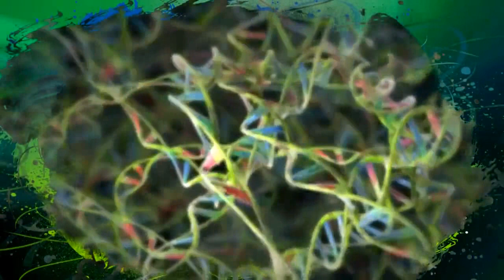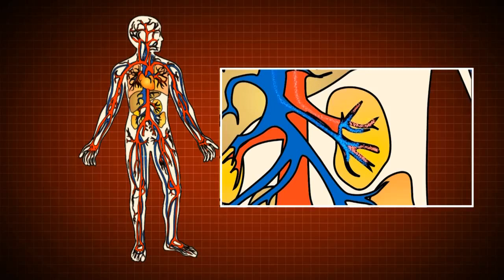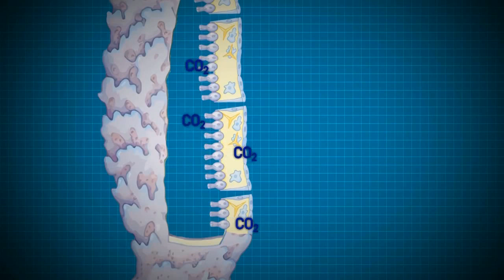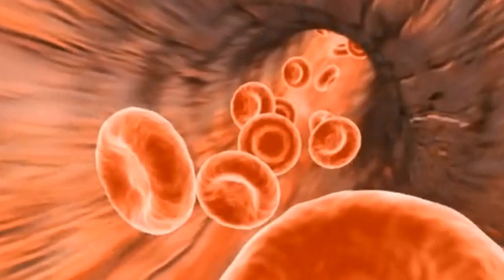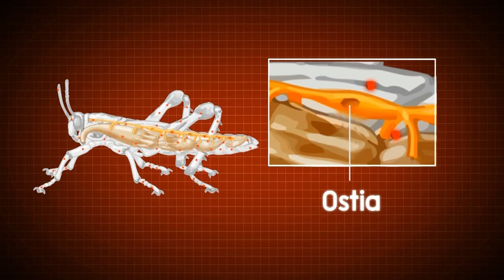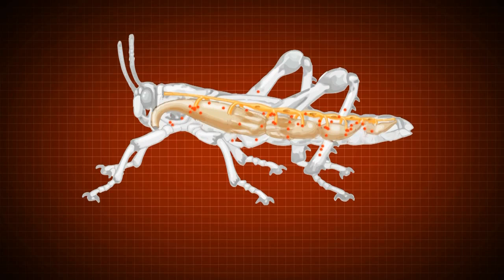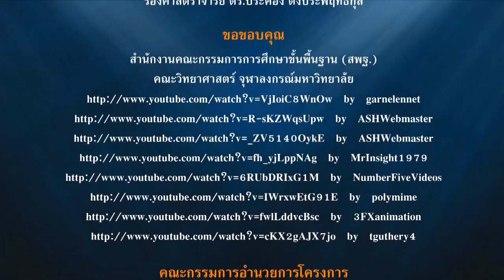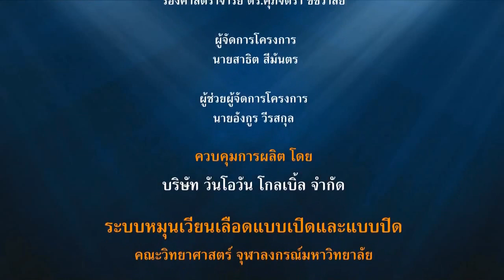ระบบหมุนเวียนเลือดแบบเปิด (Open circulatory system) และแบบปิด (Closed circulatory system)